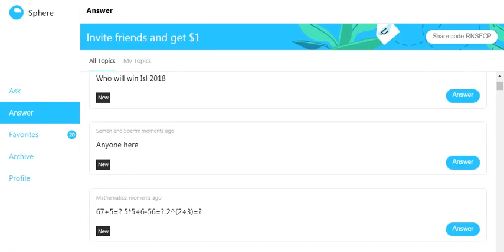QA World English Transcription Test - Short Audio Clip 6 Answer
Clip 6 Answer:

I'm returning a call from David. Hi David, in your message you mentioned not being able to log into the platform. We have a forgot password link on the signup page. But I can also reset your password. Which would you prefer? Great. So you will receive an email in the next few seconds with instructions. If you don't see it, check your spam folder. I also noticed you have a pending invoice but an account credit that you haven't use. Would you like me to apply your credit to the invoice? That will lower your bill by fifteen dollars. Great. I'll do that now.

CRYPTO LOVERS: Register Here for FREE!